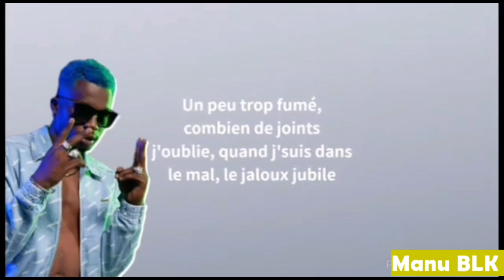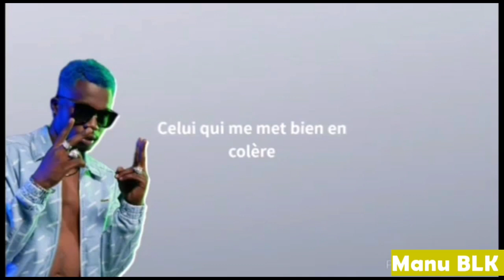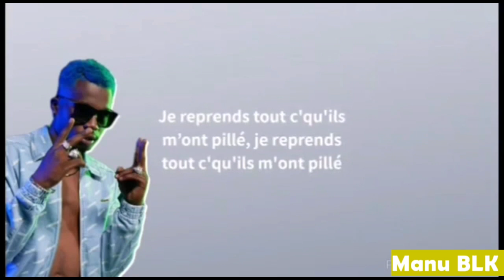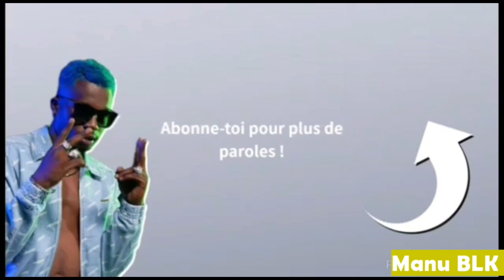CHILY San Pellegrino ( paroles & lyrics )